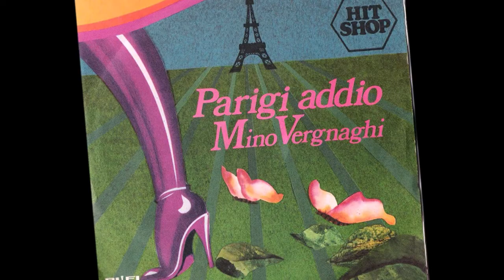Parigi Addio - Mino Vergnaghi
Cerlati - Gilbert 1978